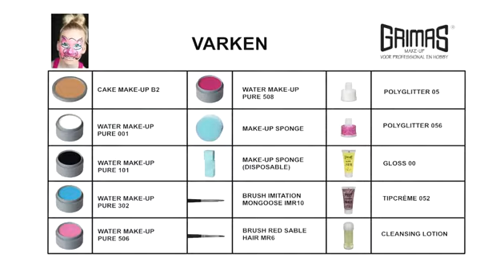Ansiktsmaling - Gris | SPFX.NO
I denne videoen blir det vist hvordan man kan sminke en søt liten gris med ansiktsmaling. Passer til både halloween sminke, karnevalsminke, teater og scenesminke.

SPFX.NO drives av Sander Skarås Pedersen. Tilbyr ulike tjenester innenfor teatersminke, scenelys, spesialeffekter, scenografi, spesialeffektsminke med mer. Til både teater, kortfilm, TV-produksjoner, konserter, halloween og andre eventer. Besøk nettsiden for  mer info og bilder. SPFX.NO har også egen nettbutikk der man kan kjøpe profesjonell ansiktsmaling, teatersminke og SFX sminke i Norge. Tilbyr sminkeprodukter fra Grimas teatersminke, Ben Nye, Tinsley Transfers med mer.

Du kan lese mer og se utvalget av alle Grimas Teatersminke sine produkter her

Video laget av Grimas Teatersminke.